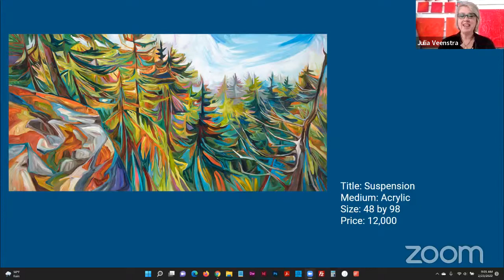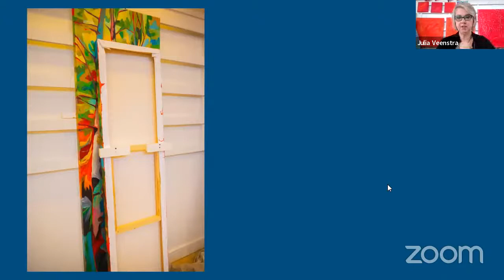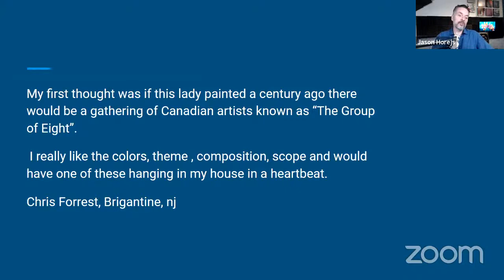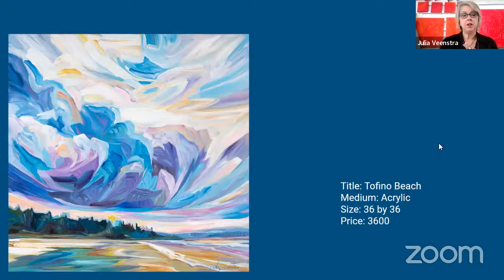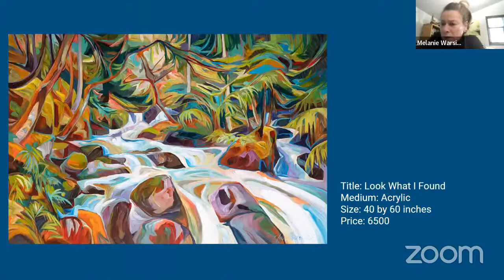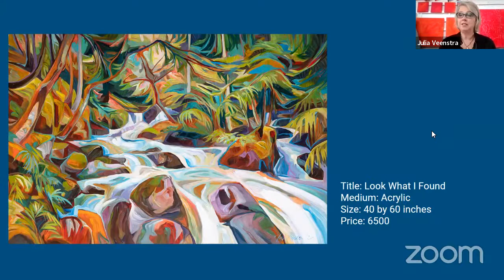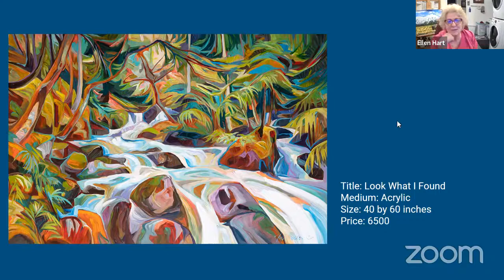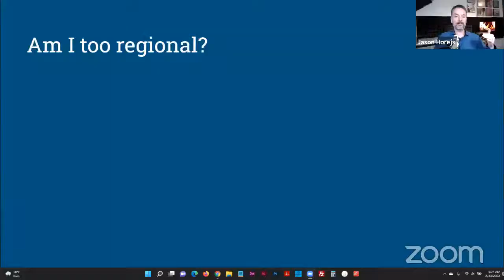Xanadu Gallery's Online Critique Group